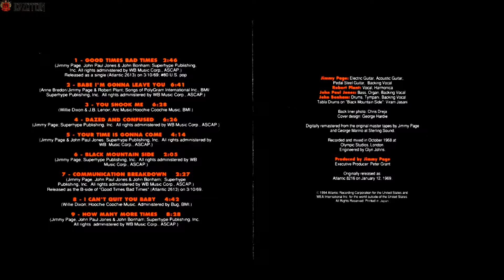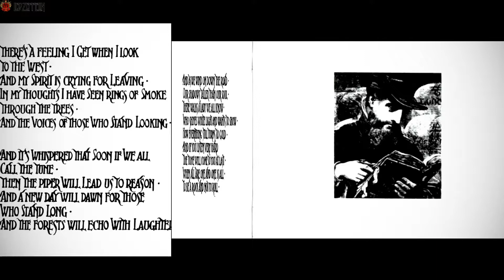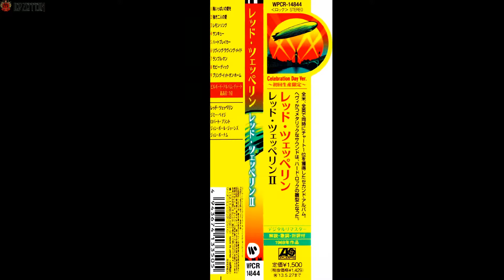Led Zeppelin - Рresentation Studio Albums (1969-1982)